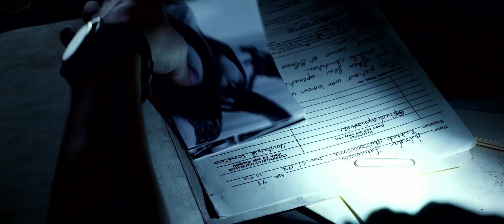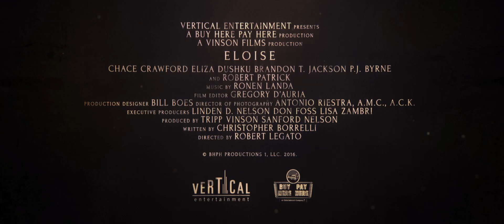DensTV | My Cinema ONDemand | Eloise